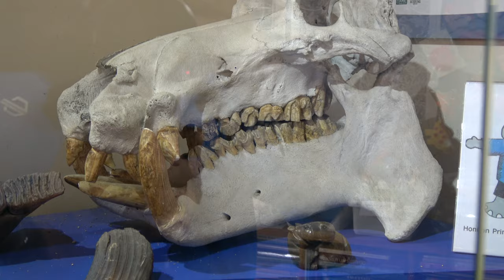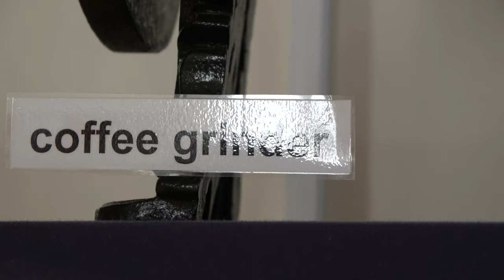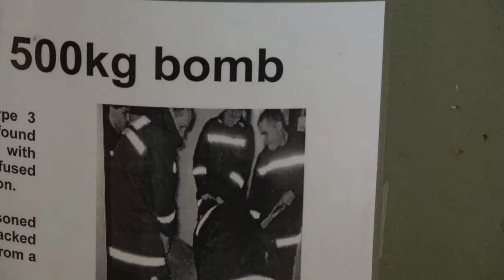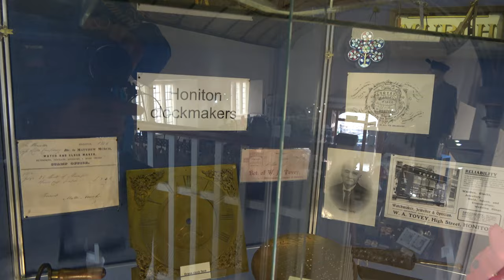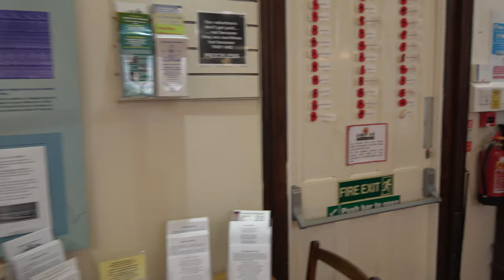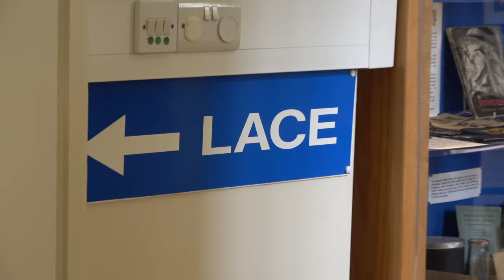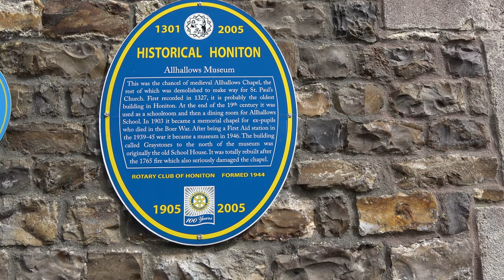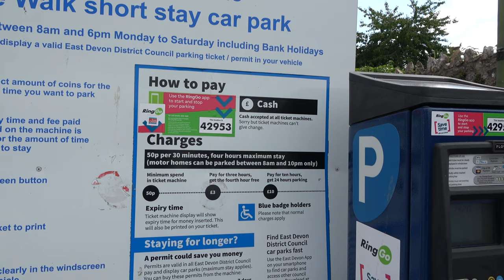Honiton Museum and walk around town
great to look around museum and a nice town